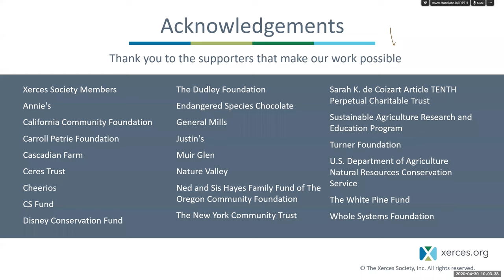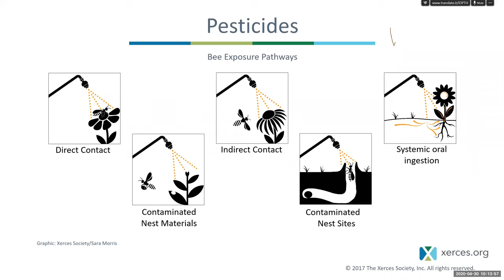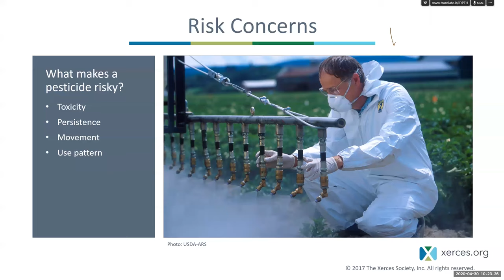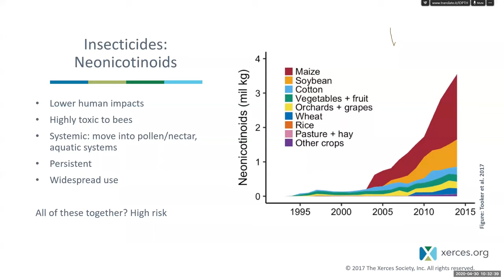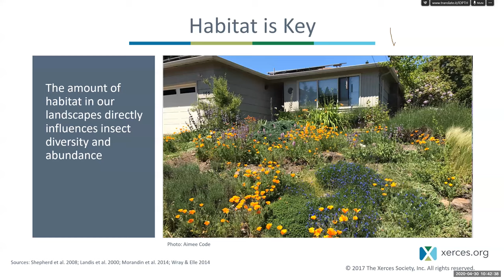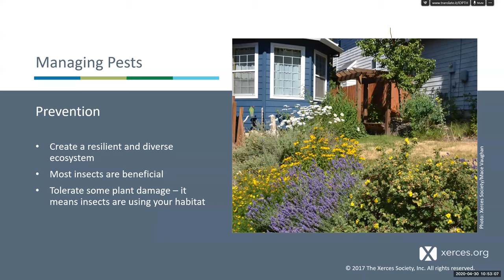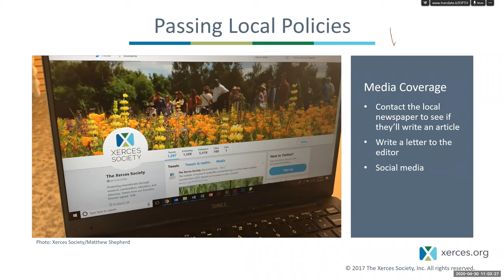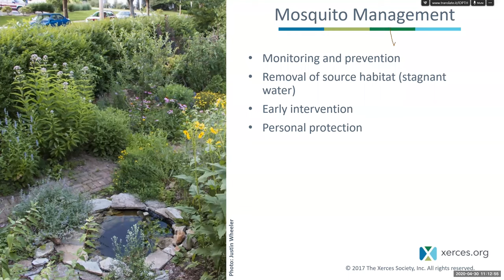Pesticides & Pollinators Threats and Solutions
Join Emily May, Pollinator Conservation Specialist in the Pesticide Program at Xerces, for a 90-minute webinar on the risks of insecticides, fungicides, and herbicides to pollinators, and strategies for building healthy landscapes for pollinators.  Yards and gardens often receive more pesticides per acre than agricultural areas. What risks do pesticides pose to pollinators, and how can we address those risks in our backyards and communities?